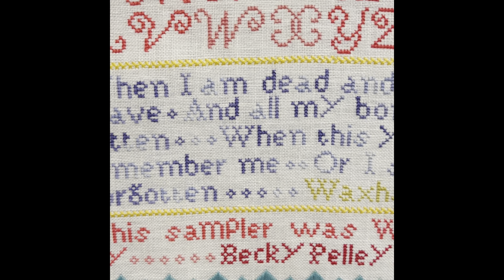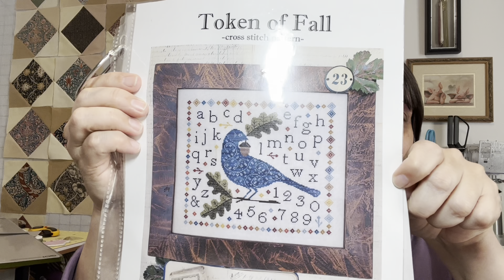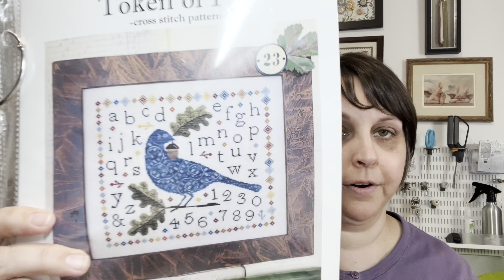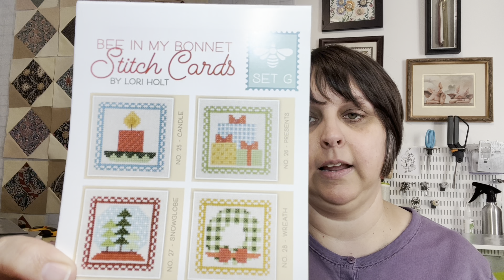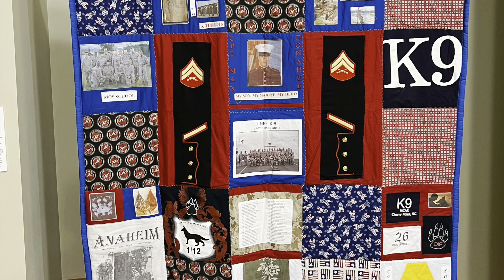Flosstube #6 A finish, a start, plans and Ken Burns!